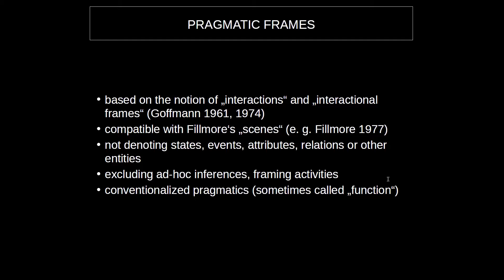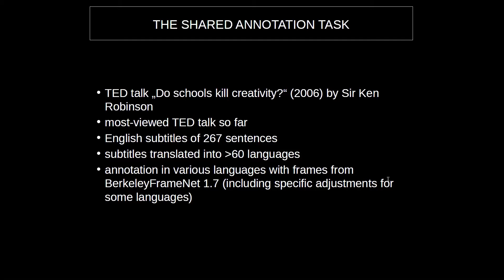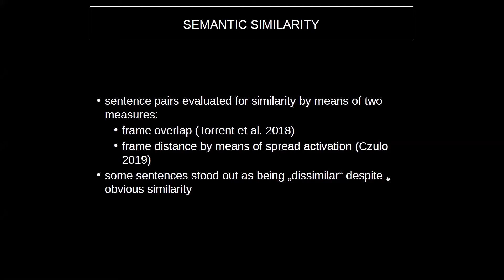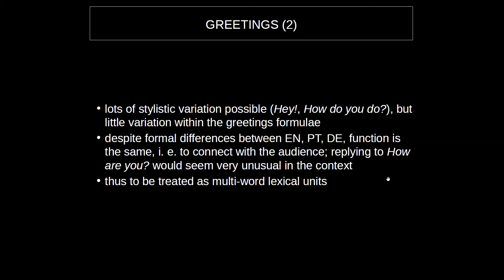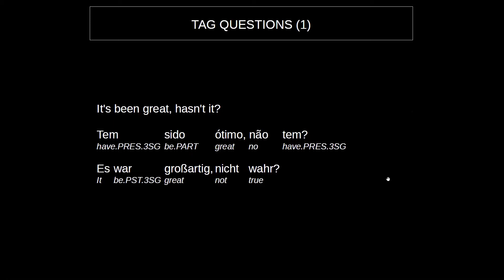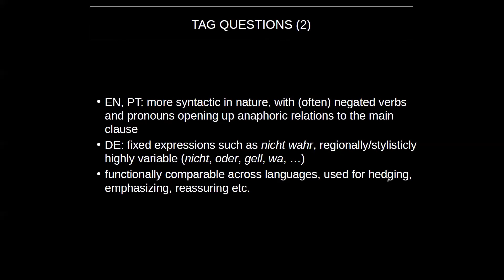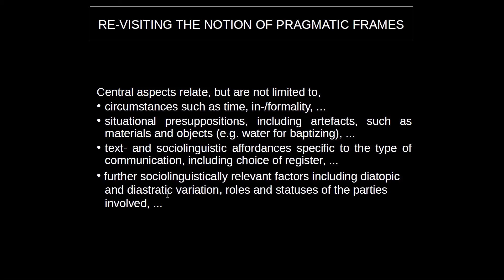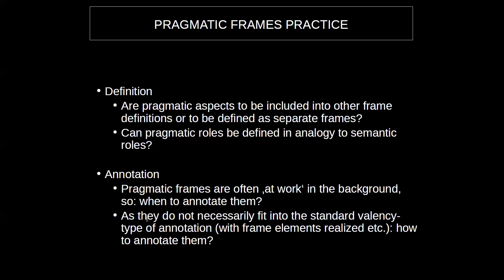IFNW2020 - Beyond Lexical Semantics: Notes on Pragmatic Frames (Czulo, Ziem & Torrent)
The International FrameNet Workshop 2020: Towards a Global, Multilingual FrameNet, collocated with LREC, in Marseille, France, brought together researchers in Frame Semantics and Construction Grammar, two areas which have traditionally been interrelated, but which have been developing somewhat independently in recent years. It is also addressed at language technology researchers working with language resources based on Frame Semantics or Construction Grammar. IFNW 2020 follows from three previous editions, one in 2018, held in Miyazaki, Japan, one in 2016, held in Juiz de Fora, Brazil, and one in 2013, held in Berkeley, USA.